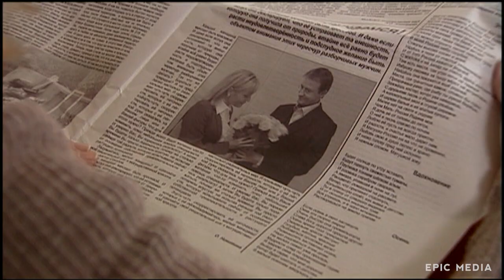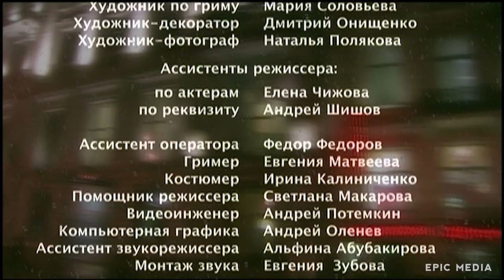ОЧАРОВАТЕЛЬНАЯ МЕЛОДРАМА С ТАТЬЯНОЙ БУЛАНОВОЙ - Любовь ещё быть может - Фильм HD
Зима. Предновогодний город. Украшенные витрины магазинов. Канун Нового года. Мы все начинаем торопиться, так как накопилось много отложенных за целый год дел. А тут еще в издательство, где работает главная героиня, приносит "свой шедевр" известный пластический хирург города. Одна история из многих. Где герои не могут изменить все в одночасье. Хотя испорченный Новый год зачастую заканчивается очень даже удачно.